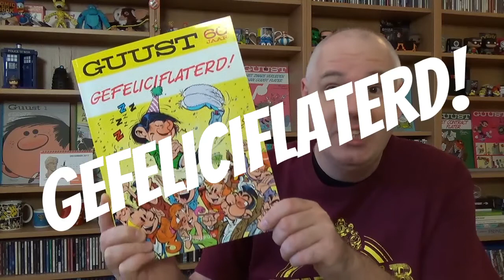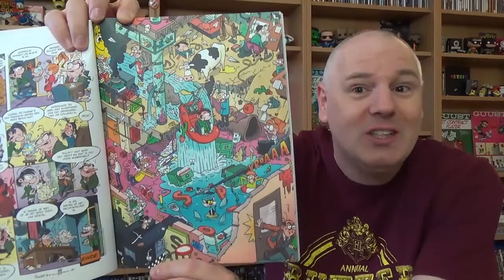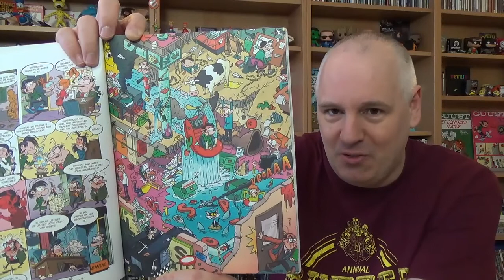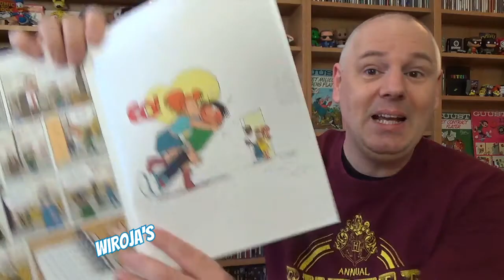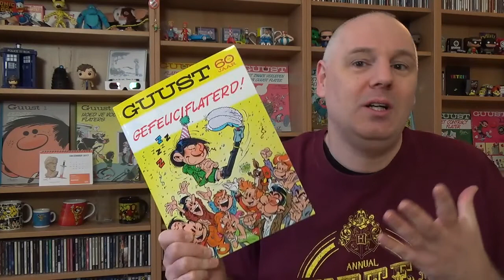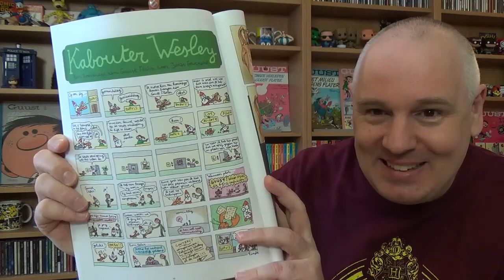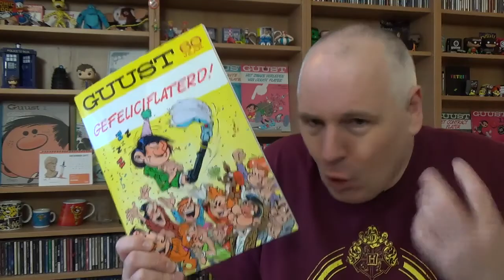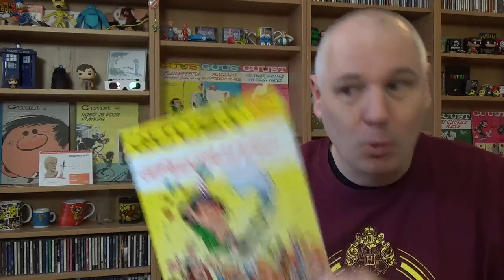Gefeliciflaterd | Strip Vlog #319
Naast een speciale heruitgave van de Guust albums, is er in het kader van de 60e verjaardag van Guust nog een bijzonder album uitgekomen: Gefeliciflaterd. Een hommage album waar meer dan 50 Belgische en Nederlandse tekenaars aan meegewerkt hebben!

Guust wordt uitgegeven door Dupuis / Ballon Media

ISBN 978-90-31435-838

Deze video mag gedeeld worden, maar wel met bronvermelding.